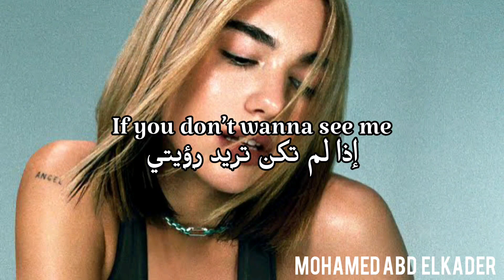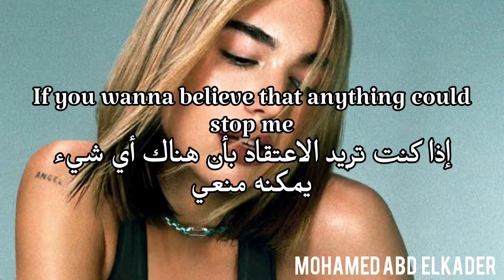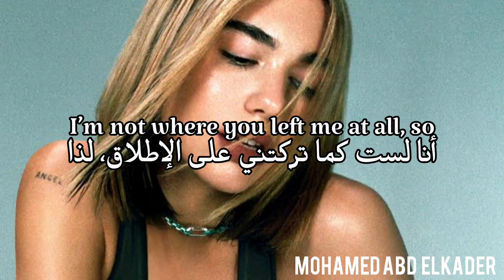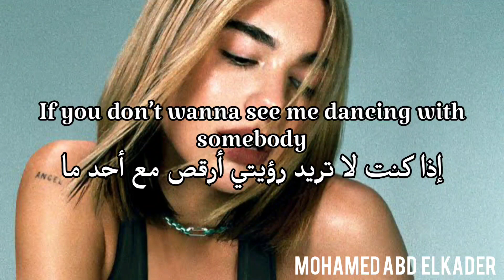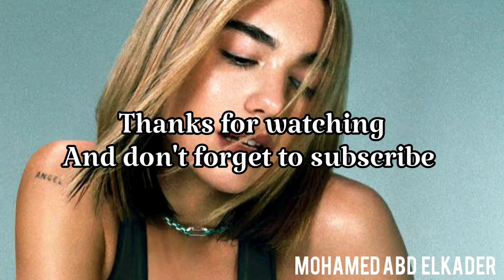Dua Lipa - Don’t Start Now مترجمة